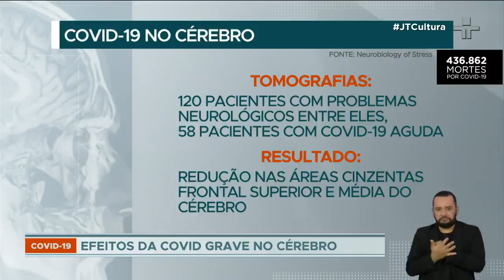Pacientes em situação grave de Covid-19 podem ter redução da massa cinzenta do cérebro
Pesquisadores norte-americanos publicaram estudo na revista Scientific Direct sobre como a gravidade da Covid-19 provoca redução da massa cinzenta do cérebro, área de processamento de informações.